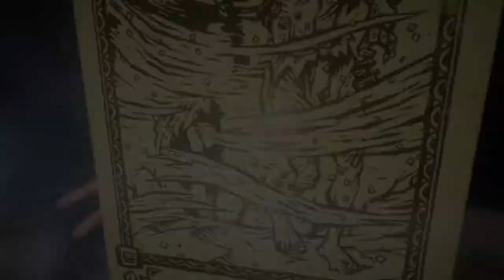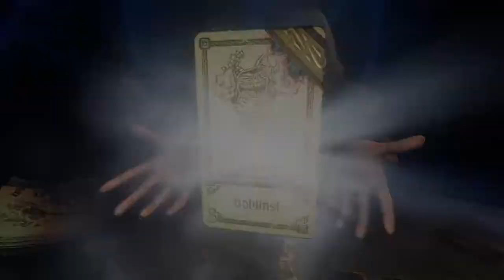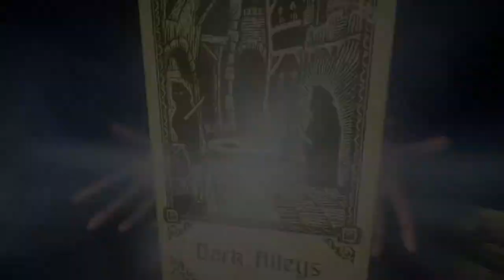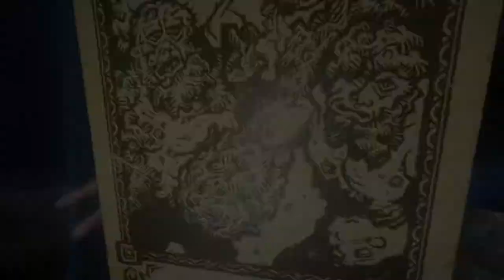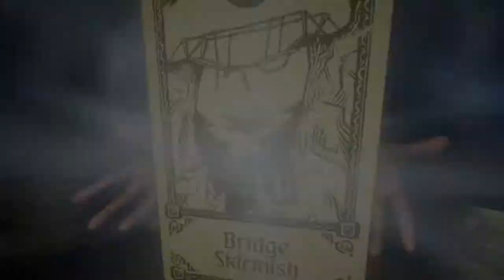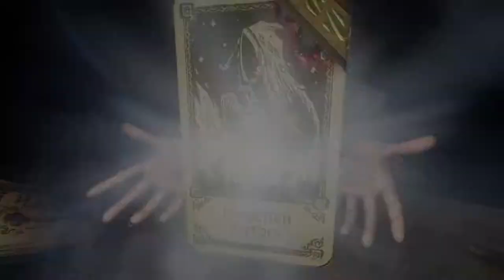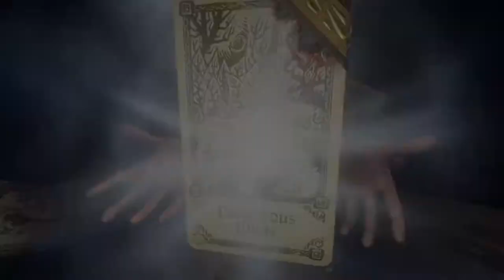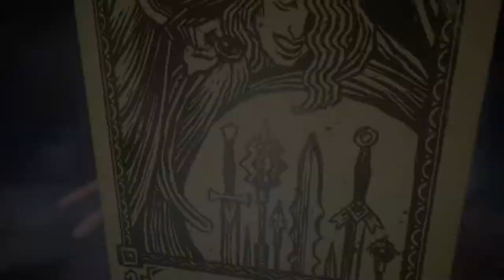Evna Plays Hand of Fate 2 Episode 70 Endless Part 3